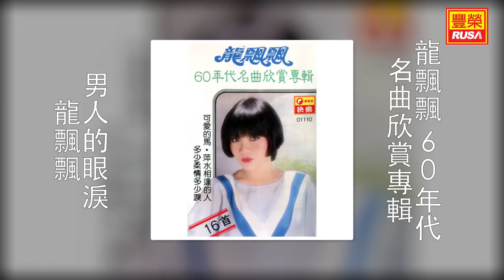龍飄飄 - 男人的眼淚 [Original Music Audio]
《龍飄飄 60年代名曲欣賞專輯》聽過了龍飄飄的四十年代與五十年代的好歌，今天豐榮推出龍飄飄六十年代裡的四首好歌。“可愛的馬”、“月光小夜曲”、“男人的眼淚”、“輕煙”。